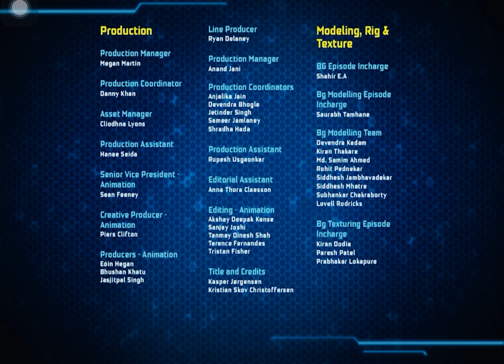LEGO NEXO KNIGHTS - Unbreakable End Credits